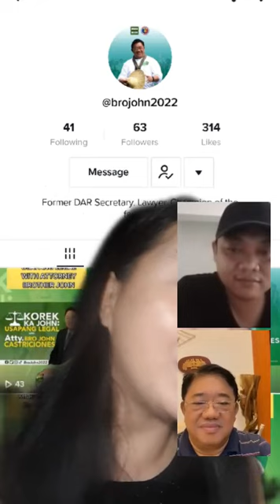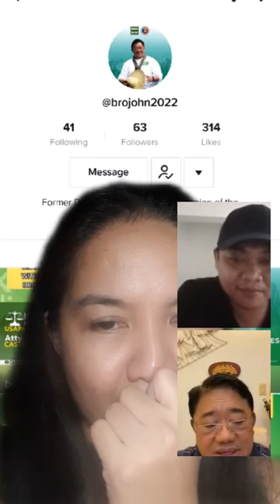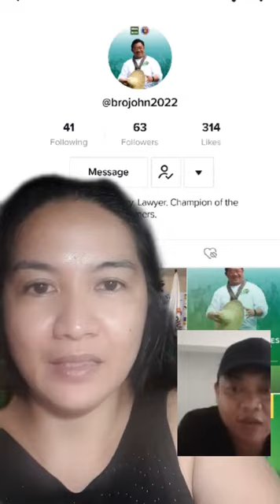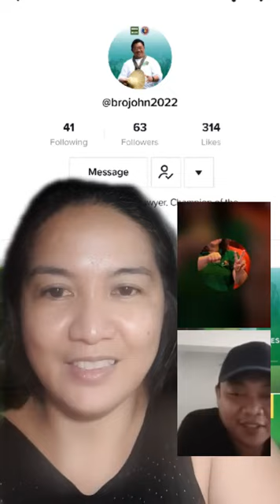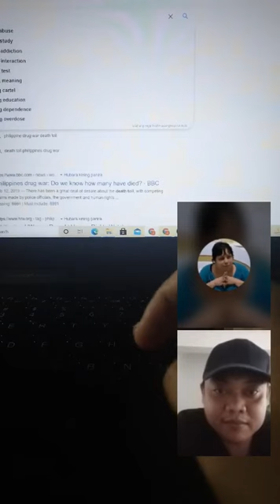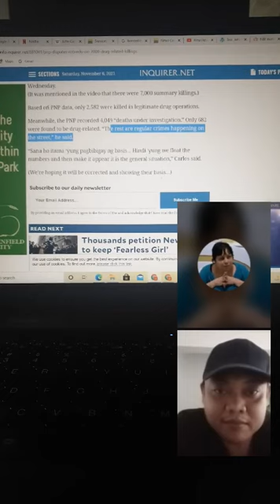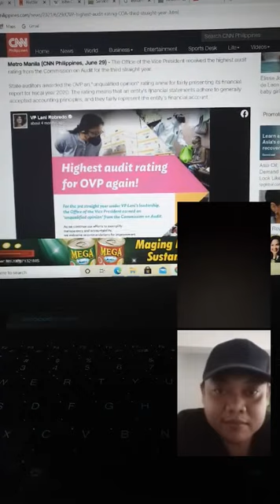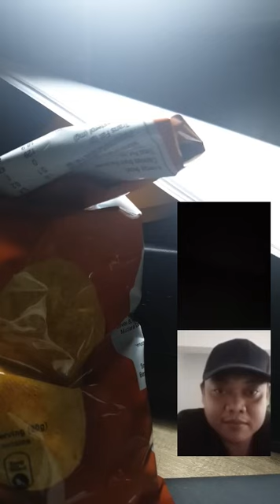JOHN CASTRICIONES and his overachieving performance at DAR | FULL LIVE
Former DAR Secretary, John Castriciones states his case on why he should be in the senate.

GRABE TALINO GUYS! ILAGAY NATIN SIYA SA SENADO

With mini bardagulan din. Di kayo masisisi sa episode na to.